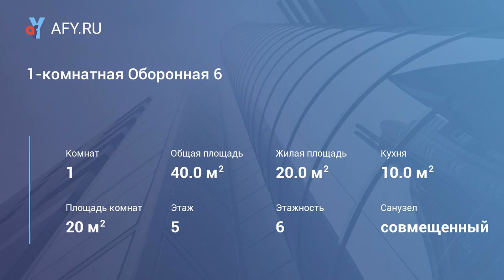1-комнатная Оборонная 6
Цена: 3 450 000 Руб.
1-комнатная квартира в г. Дмитрове ул. Оборонная, д. 6 (55 км от МКАД)
Квартира расположена на 5-м этаже 6-ти этажного кирпичного дома. Общая площадь 39 - кв. м; жилая - 20кв. м; кухня - 10кв. м ; санузел совмещенный, прихожая – 10,2 кв.м; лоджия 4,7 кв.м. В квартире установлена металлическая входная дверь. В собственности более 3-х лет, прямая продажа, один взрослый собственник. Свободна физически и юридически.
Дом построен в 1998 году, используются газовые плиты. В подъезд ведет металлическая кодовая дверь. Во дворе расположены детские площадки, а так же места для парковки личного автотранспорта.
Улица Оборонная - один из центральных районов с отлично развитой инфраструктурой. В шаговой доступности развлекательные и спортивные центры: «Замок Развлечений», Ледовый дворец, Экстрим парк, фитнес-клуб, бассейн, кёрлинг. Торговые комплексы, гипер- и супермаркеты, зоомагазины, аптеки, ателье и бюро ремонта обуви. В шаговой доступности расположены 2 школы, детские сады, детская художественная школа, стоматологический центр, салоны красоты, косметологический центр, медицинский центр, банки. До авто- и железнодорожного вокзала можно добраться на транспорте за 5-7 минут.